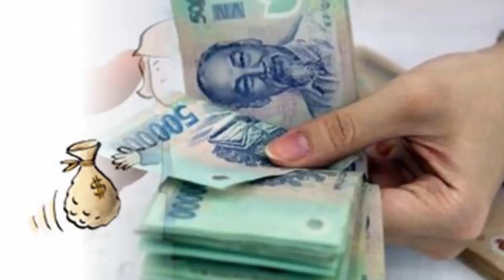Làm công ăn lương cần chú ý mức tăng lương từ 1/7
Từ 1/7 sẽ tăng lương cơ bản lên 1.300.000/tháng